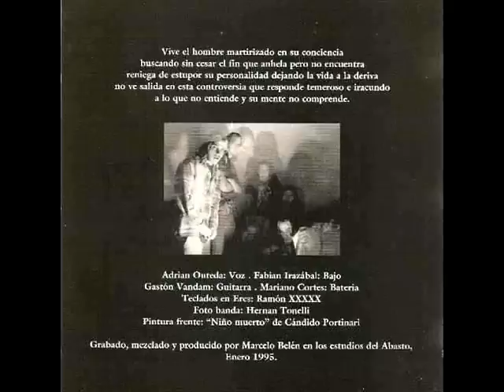Pie de Apostol - Tracks V.A. Malasaña (Full)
Tracks de "Pie de Apostol"  banda de Adrian Outeda (N.D.I, Satan Dealers), editados en el compilado "Malasaña vol 1"

01 - Eres
02 - Despejandote
03 - Aridez